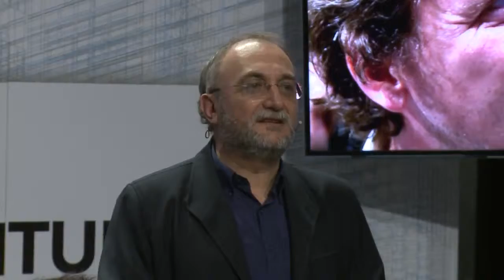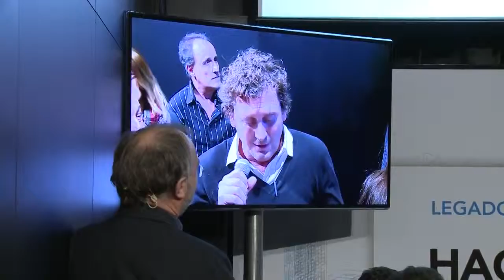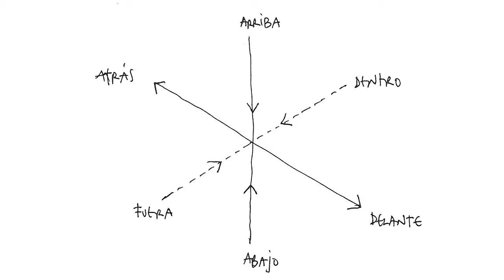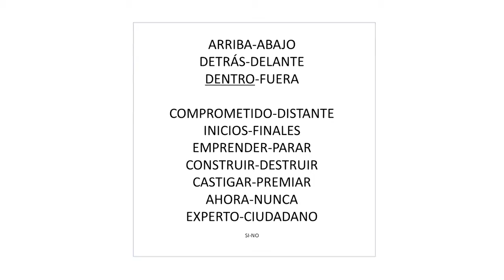Soliraridad (06/10) - Hacia una actitud | Roca Barcelona Gallery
24 Noviembre 2016
Ponente: Josep Bohigas. Director de Barcelona Regional, Ajuntament de Barcelona.
Encuentro Hacia una [a]ctitud: Press Day Novedades 2017, en Roca Barcelona Gallery.

Josep Bohigas, arquitecto y fundador del estudio BOPBAA. Trabaja como docente en diferentes centros universitarios y ha comisariado proyectos culturales de vivienda como Barraca-Barcelona (2003), APTM 2005 y es comisario de la exposición "piso piloto" en Barcelona, Medellín y México.
Es premio FAD de opinión 2007 y 2009, premio FAD de espacios efímeros en 2000, y premio Ciudad de Barcelona en Diseño de 2007, premio Ciudad de Barcelona de Arquitectura y Urbanismo 2014 y este año como promotor del proyecto de arquitecta de cabecera.